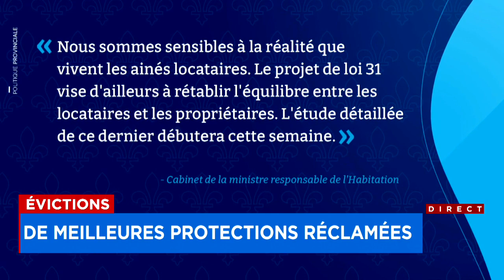Crise du logement: des aînés se retrouvent à la rue - reportage d'Elizabeth Laplante